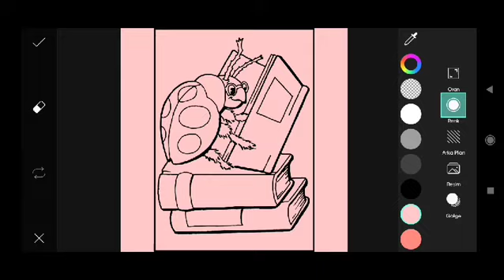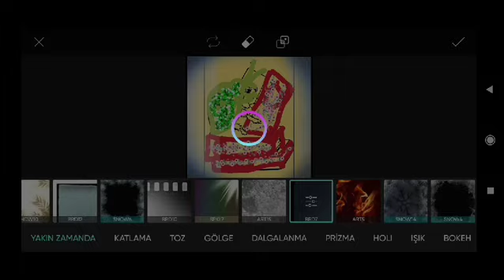Trending HDR video | A Screen Of Pure Pink sdc editing cc | Background | Bp Backdrop A380F #333